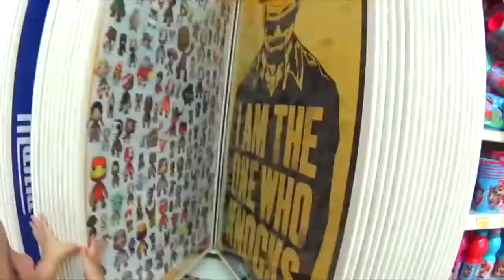Toys Are Us Toy Shop